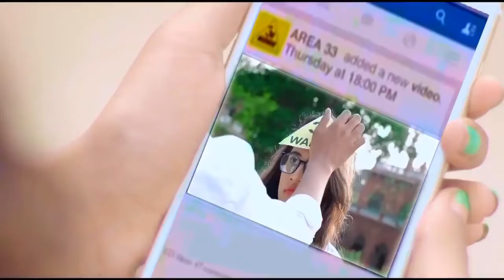DJ Video 2018